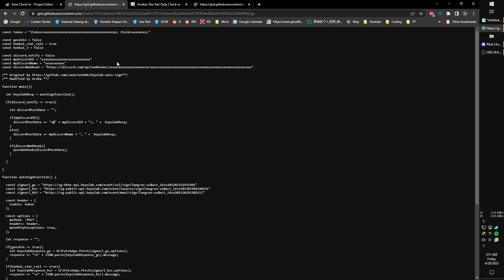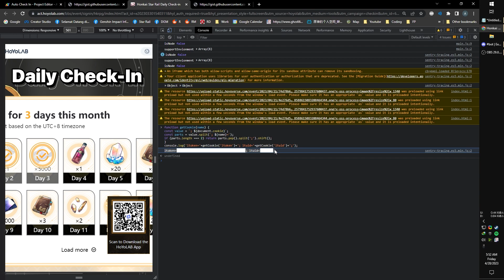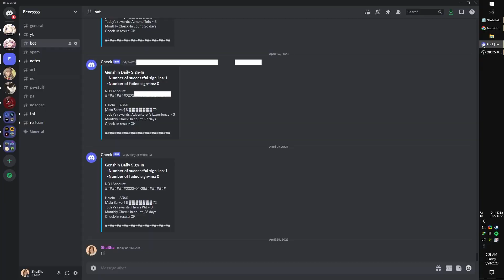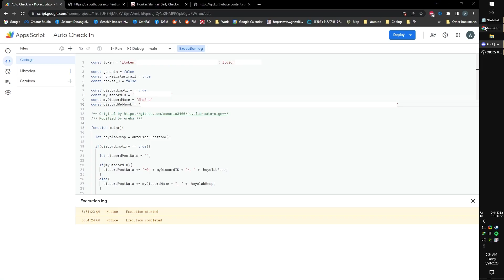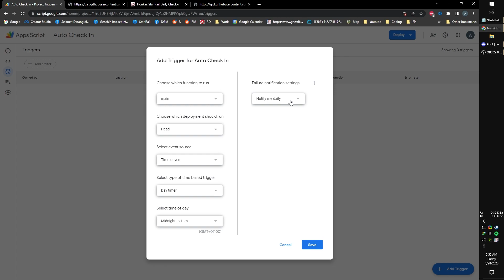Auto Daily Check-In Honkai Star Rail (HoYoLab Auto Check-In)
Auto Daily Check-In Bot for Honkai Star Rail

This script will automatically check in every day in HoYoLab, and works with Genshin Impact and Honkai Impact 3rd too

4. NOTE: IF YOU ENCOUNTER NOT FOUND USING THIS USE ALTERNATIVE METHOD

ALTERNATIVE METHOD:
For the Link Number 2:
replace:
const token = "ltoken=xxxxxxxxxxxxxxxxxxxxxxxxxxxxxxxxxxxxxxx; ltuid=xxxxxxxx;"
to:
const token = "ltoken_v2=xxxxxxxxxxxxxxxxxxxxxxxxxxxxxxxxxxxxxxx; ltuid_v2=xxxxxxxx;"

Then for the Link Number 4:
When you on the "Console" tab menu where you paste the code to get the "ltoken" and "ltuid", move to the "Application" tab, Check on the left in the "Storage" then double click "Cookies" then click " scroll below to find "ltoken_v2" and "ltuid_v2", copy (double click value, then copy the whole token) then paste in Code from Link 2
for example become:
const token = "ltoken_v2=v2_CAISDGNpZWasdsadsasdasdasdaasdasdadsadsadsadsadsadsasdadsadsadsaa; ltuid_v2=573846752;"